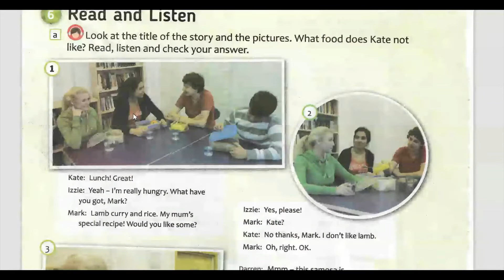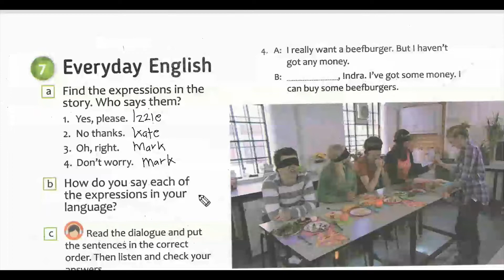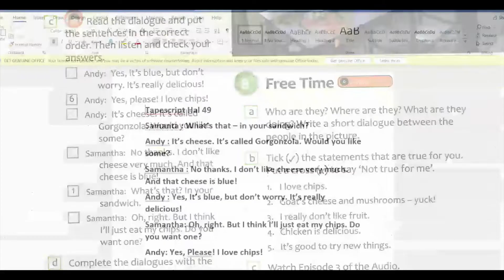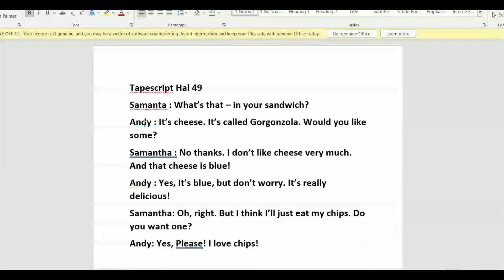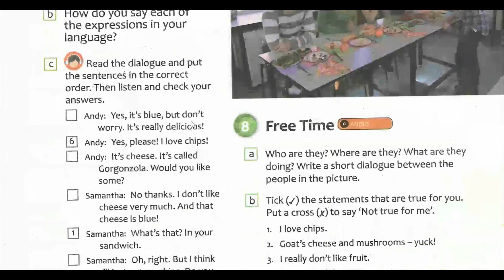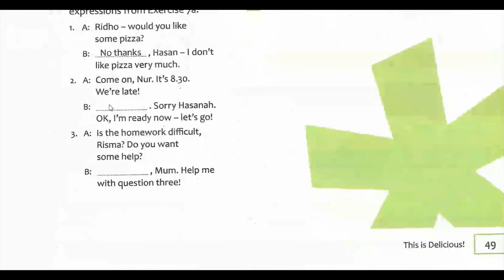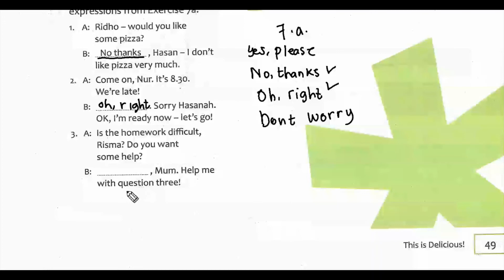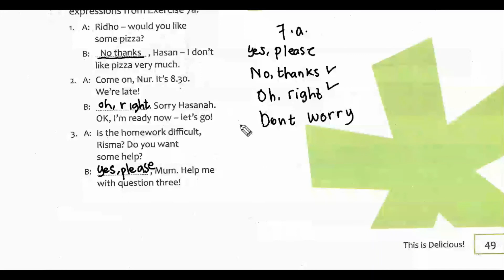BAHASA INGGRIS KELAS 7 SMP HAL 49 UNIT 6. This is Delicious ENGLISH IN MIND KURIKULUM MERDEKA